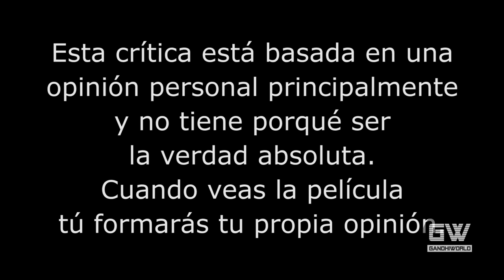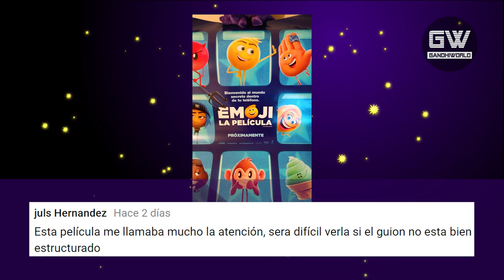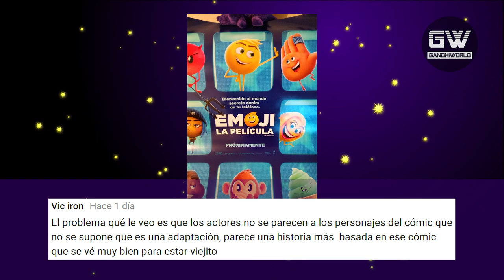Emoji La Película (Crítica/Review)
Una disculpa, la calificación es 6.5
Crítica/Review de la película "Emoji La Película" (The Emoji Movie), dirigida por Anthony Leondis.